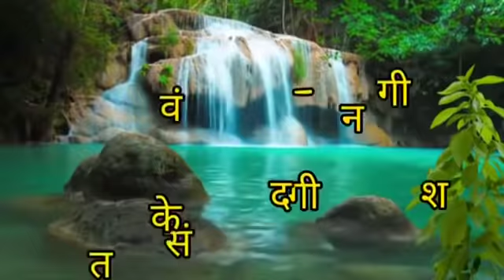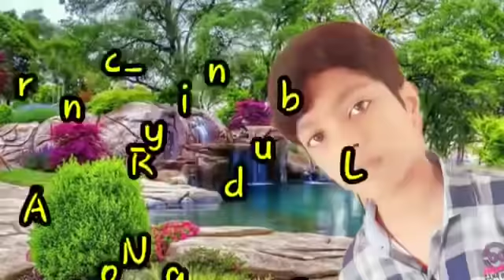सुनी ल अरजिया | shiv charcha | shiv charcha song | shiv guru geet | शिव चर्चा भजन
Title:-सुनी ल अरजिया | shiv guru | shiv charcha | shiv charch gana | shiv guru song | shiv guru geet | Mukesh Nandan

शिव चर्चा
shiv charcha
shiv guru

Song- सुनी ल अरजिया
Singer-MUKESH NANDAN AND JYOTSNA DIPALI
Lyrics- Mukesh nandan
Music director- Mukesh nandan
Recording Studio-Nayan audio lab muzaffarpur
Company/Label- shiv charcha gana
All types of copyright-  Mukesh nandan by shiv charcha gana

about video:-  आदि गुरु भगवान भोले शंकर के चरणों मे समर्पित शिवचर्चा भजनों का संग्रह।

इस चैनल का उद्देश्य, समस्त जनमानस  को आदिगुरु भगवान भोले नाथ के भक्ति से अवगत कराना है।इस चैनल के माध्यम से  मैने भगवान शंकर के प्रति लोगो मे श्रद्धा और आस्था जगाने की कोशिश किया  हूं।
आदि गुरु महादेव जन मानस का कल्याण करें। Mukesh Nandan